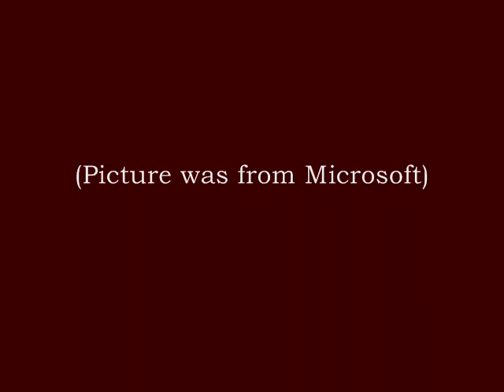New Metal Clip 1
This will probably become the ending of a song off a new project. We shall see!